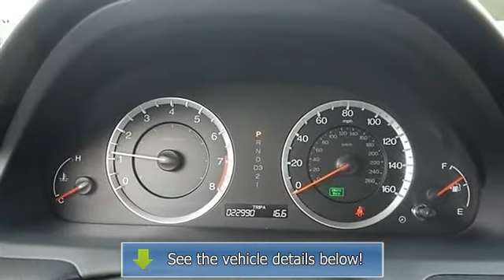2011 HONDA ACCORD SDN SE - East Coast Honda Volkswagen - Myrtle Beach, SC 29588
8756A Highway 17 Bypass South

For Sale: 2011 HONDA ACCORD SDN SE
VIN: 1HGCP2F69BA106543
Engine:
Drivetrain:
Transmission: Automatic
Mileage: 22,988
Color: BLACK (exterior) Ivory (interior)

Features:
Local 1 Owner Trade-In~ Low Miles~ Luxurious Leather~ Heated Front Seats~ Honda Certified! You'll enjoy worry free driving with a Honda Certified car that includes: Additional 1-year/12,000-mile Non-Powertrain Warranty, plus balance of 7-year/100,000-Mile Powertrain Warranty, 150-Point Mechanical and Appearance Inspection and inspected by our factory trained technicians. Stop by East Coast today for a test drive.Why buy from East Coast? - Low pressure & relaxed sales environment - Easy car buying experience.